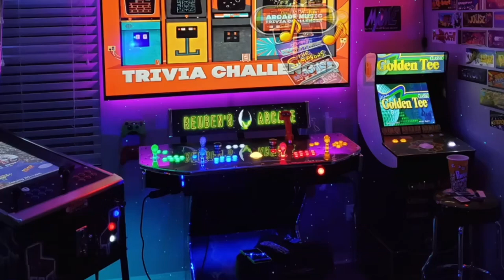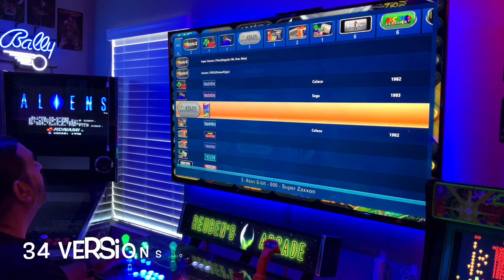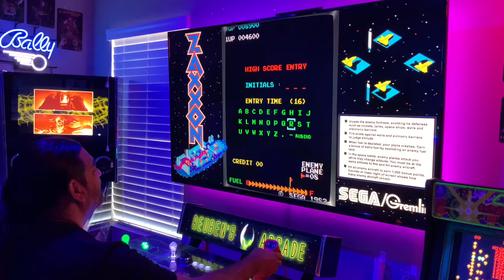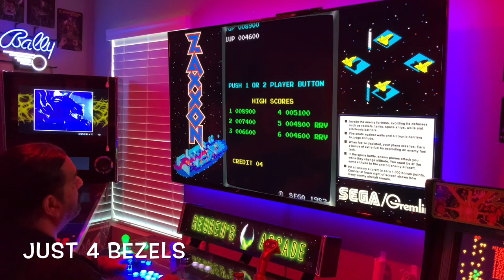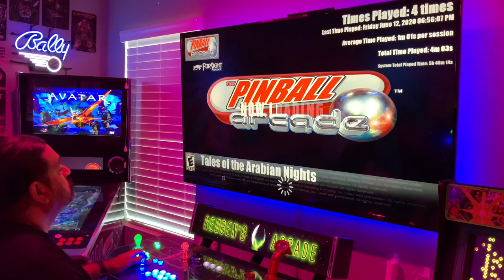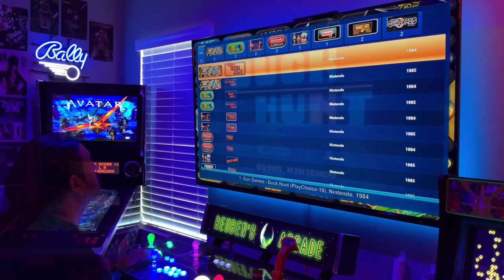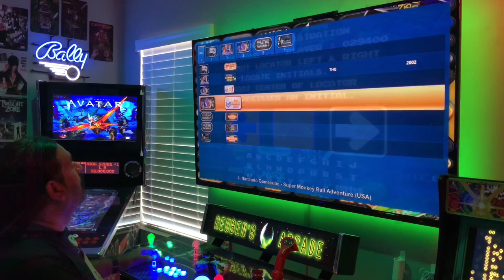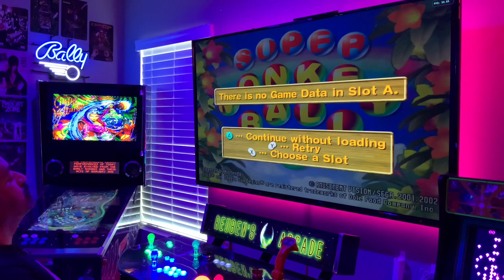Zaxxon, Tales of Arabian Nights, Duck Hunt, Super Monkey Ball 2, Ibanez prestige RG5120M RGR5220M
EHA gameplay video and 2 new guitars added to my arsenal.